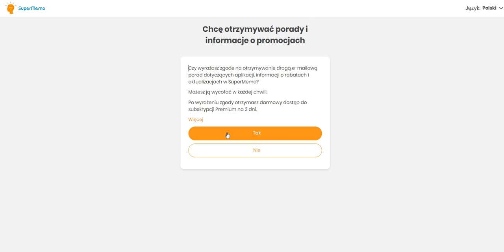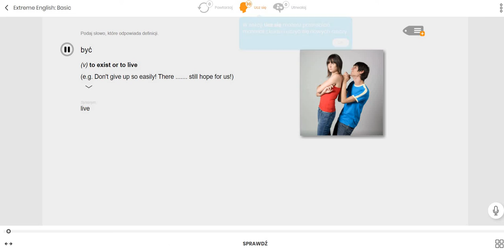Instrukcja rejestracji na SuperMemo.com i aktywacji kodu dostępu do określonych kursów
Sprawdź, jak zarejestrować się w serwisie SuperMemo.com i aktywować kod dostępu do określonych kursów.